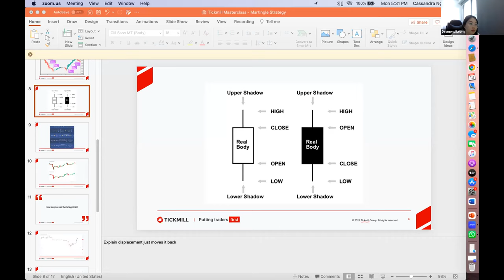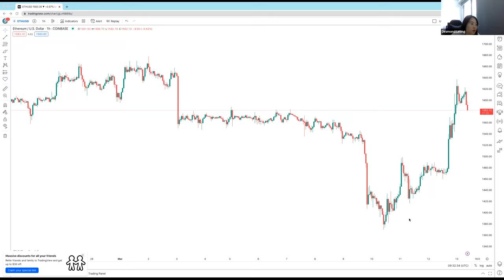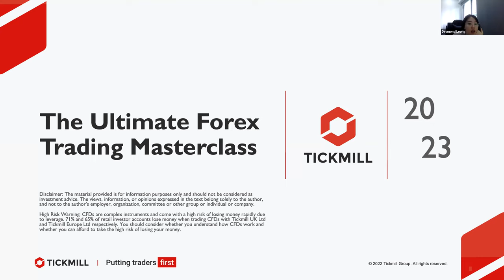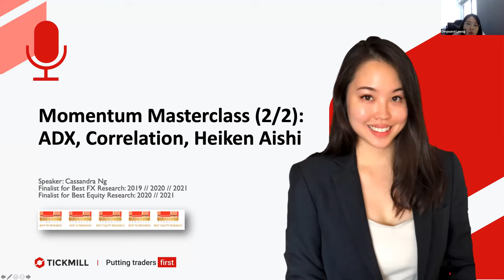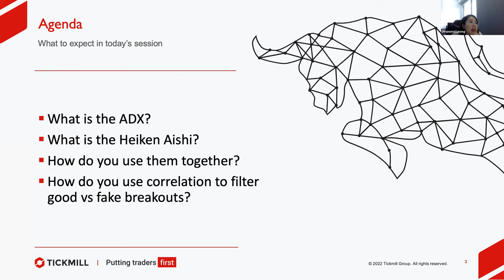Momentum Masterclass, part 2 (ADX, Correlation, Heiken Aishi) | Yong Jin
Trading financial products on margin carries a high degree of risk and is not suitable for all investors. Losses can exceed the initial investment. Please ensure you fully understand the risks and take appropriate care to manage your risk.